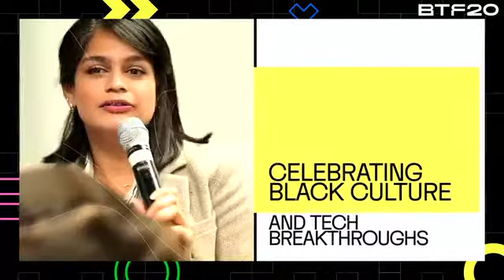Black Tech Fest - Day 2 Power of Allyship